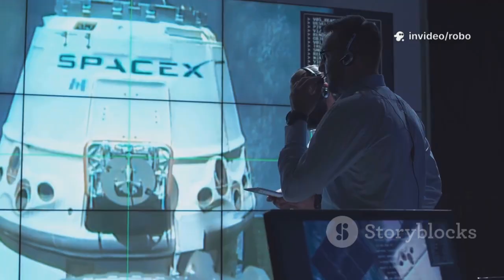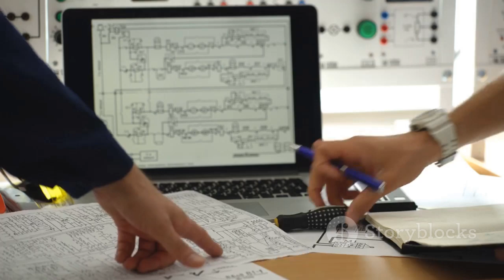Blue Origin’s New Glenn Has Serious Problems — Second Launch Scrubbed After Major Engine Setback!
Blue Origin’s long-awaited New Glenn rocket faces another delay as its second launch is officially scrubbed. After years of engine troubles, alignment issues, and missed deadlines, the company is still struggling to match SpaceX’s rapid progress. Here’s what went wrong with New Glenn’s latest attempt.